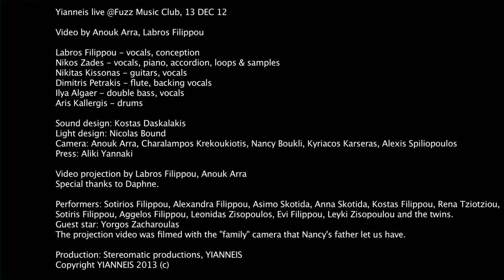Yianneis' full performance (Fuzz club | Athens, GR | 13/12/12)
Yianneis, full performance @Fuzz Music Club, 13 DEC 12
The whole show is a live conceptual concert by Yianneis featuring a special performance, as an opening act for David Lynch's music project - Chrysta Bell.

Video edit by Anouk Arra, Labros Filippou

Labros Filippou - vocals, conception
Nikos Zades - vocals, piano, accordion, loops & samples
Nikitas Kissonas - guitars, vocals
Dimitris Petrakis - flute, backing vocals
Ilya Algaer - double bass, vocals
Aris Kallergis - drums

Sound design: Kostas Daskalakis
Light design: Nicolas Bound

Camera: Anouk Arra, Charalampos Krekoukiotis, Nancy Boukli, Kyriacos Karseras, Alexis Spiliopoulos.

Video projection by Labros Filippou, Anouk Arra.

Performers: Sotirios Filippou, Alexandra Filippou, Asimo Skotida, Anna Skotida, Kostas Filippou, Rena Tziotziou, Sotiris Filippou, Aggelos Filippou, Leonidas Zisopoulos, Evi Filippou, Leyki Zisopoulou and the twins.
Guest star: Yorgos Zacharoulas.
The projection video was filmed with the "family" camera that Nancy's father let us have.

Production: Stereomatic productions, YIANNEIS